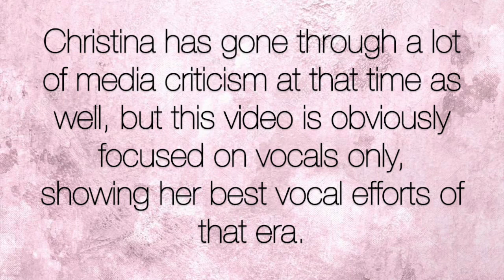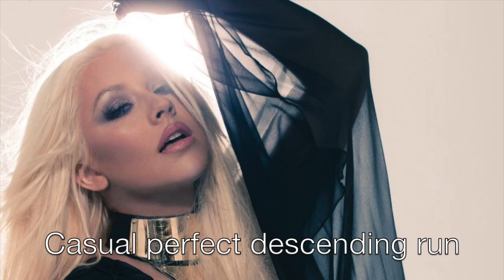Christina Aguilera's Best Vocals From The Lotus Era (Her Worst Era?)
Lotus (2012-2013) is definitely not my favorite era, but the vocals deserve some attention. I hope you'll enjoy the video:)
Would you like a Lotus vs Liberation vocal battle video?